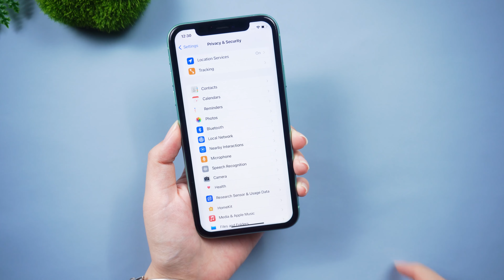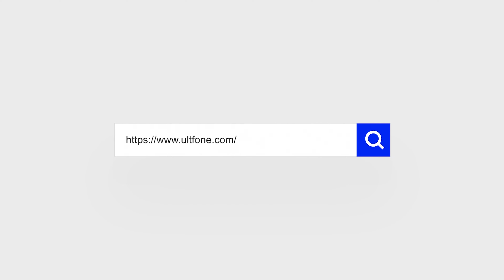How to Enable Developer Mode on iPhone iOS 16/17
Here are two ways to turn on developer mode on iPhone. If the developer button is not displayed directly on the device, then the second option tool can help you

Chapters💌:
0:00 Intro & Preview
0:09 Find developer mode in settings
0:40 Use the iOS tool to open developer mode.
1:27 Open successfully